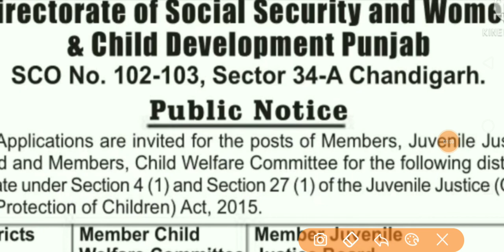Chandigarh आंगनवाड़ी भर्ती। Various Posts| Govt Job| Special Education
Chandigarh vacancy 2022
Chandigarh recruitment 2022
Chandigarh new vacancy 2022